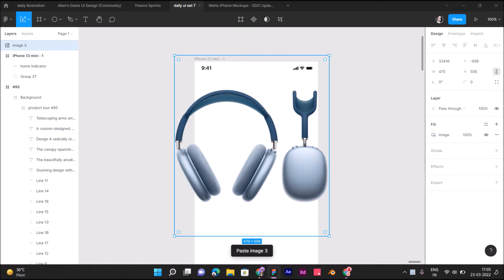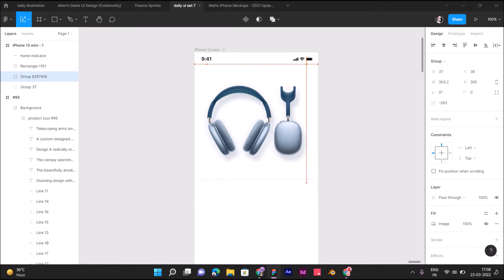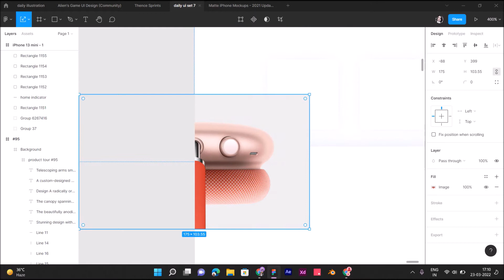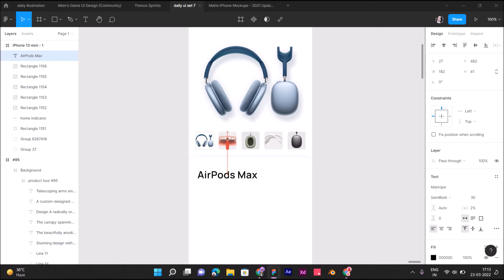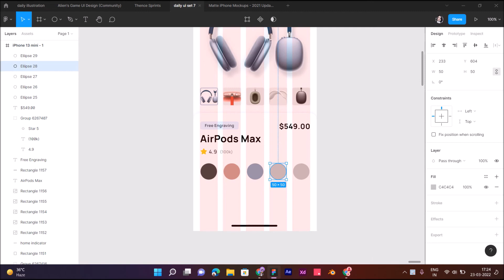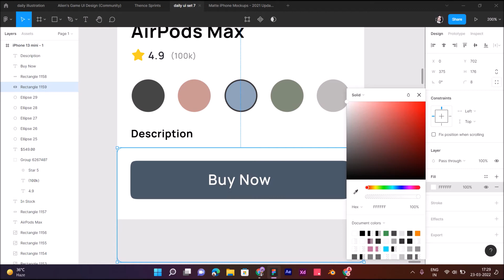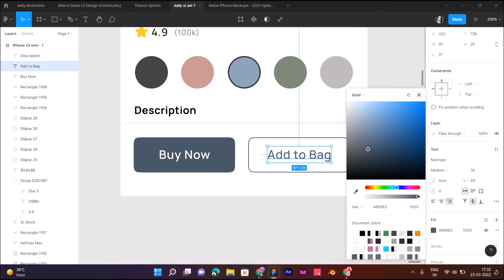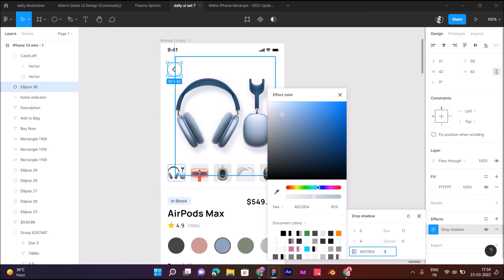Daily UI Challenge - Day 096/100 (Currently in stock) | Join the Challenge!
Hey Guys!